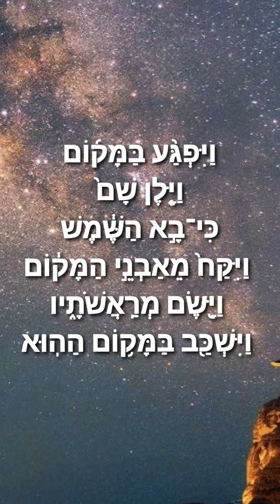ויצא - בראשית כח, יא: "וַיִּפְגַּ֨ע בַּמָּק֜וֹם...וַיִּשְׁכַּ֖ב בַּמָּק֥וֹם הַהֽוּא" בקבלה וחסידות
תניא בליווי מצגת , חסידות  , גאולה ומשיח בפרשה עם הרב דוד מונצרש

rebbe , chabad , joy  , happy , shlichus ,